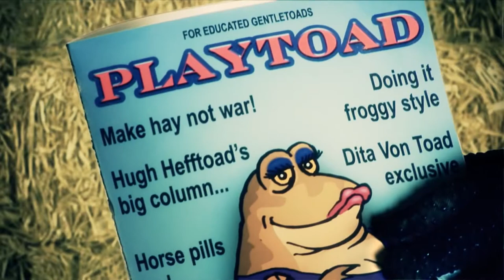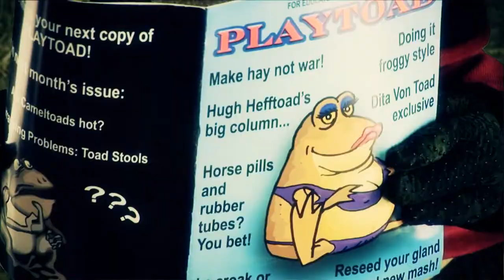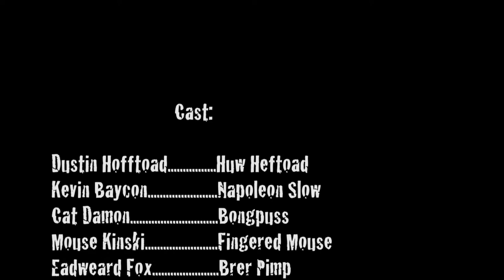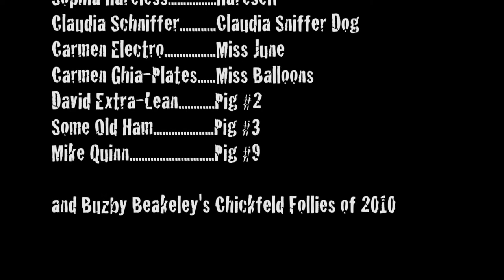Thomas Dolby - The Toadlickers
"Forget your blues, forget your punk,
and funk and christian rock 'n roll..." :)